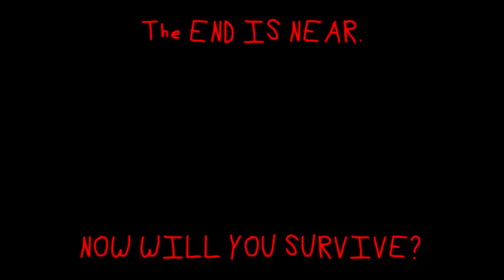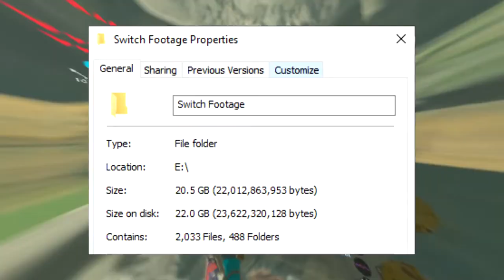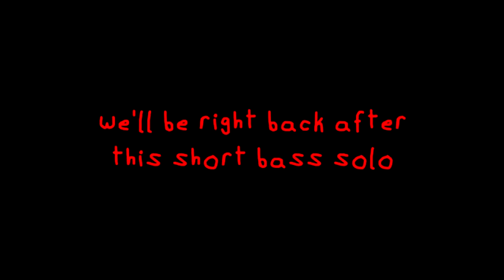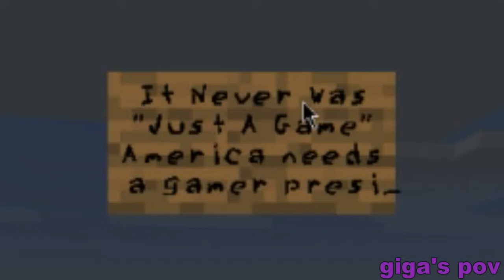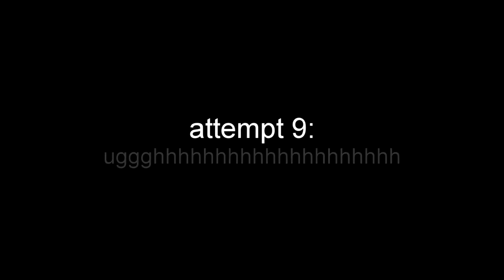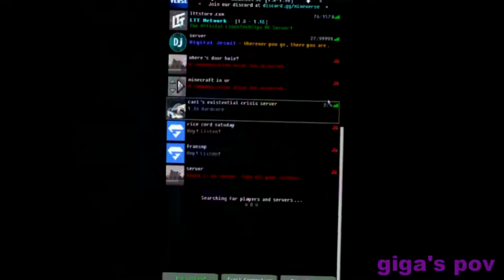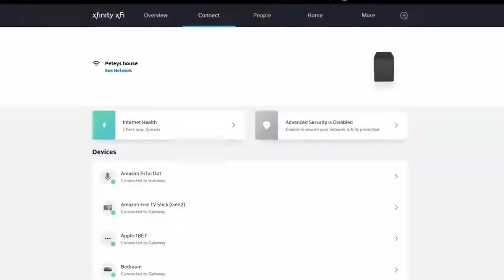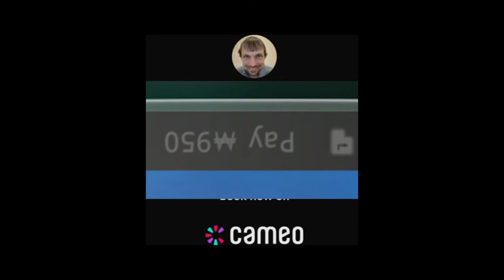ROCKIT GAMING 2021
Featured Channels in the Video:
 the people in the video lol

0:00:00 - intro
0:00:33 - forza
0:01:36 - dick game
0:04:09 - cg:go funk urself
0:11:47 - swiss cheese
0:13:03 - five guys burgers and fries
0:25:54 - left the bread dead
0:29:41 - minced meats
0:57:04 - ubisoft moment
1:11:20 - outro

Edited By: sunshine day1